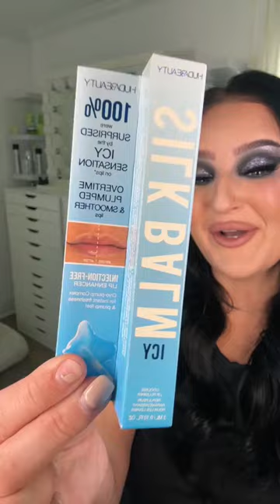makeup beauty shorts